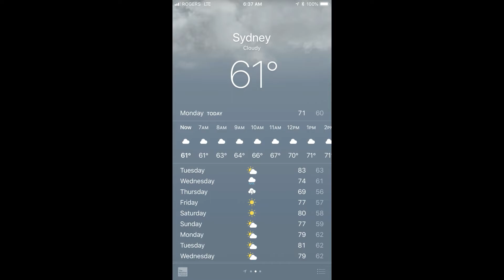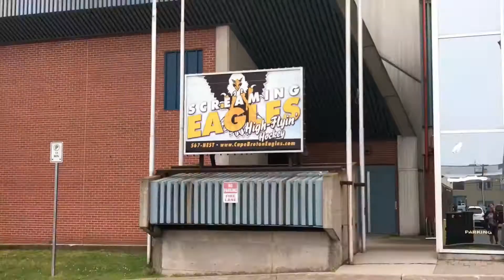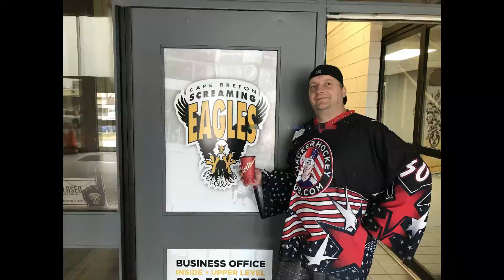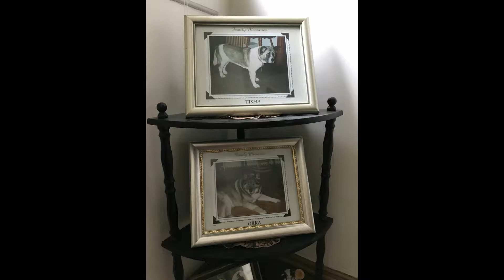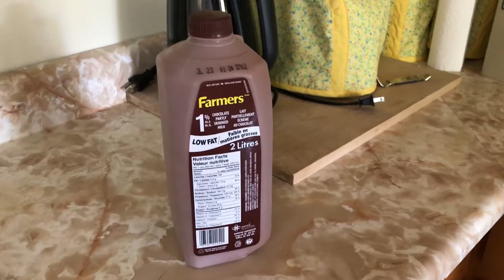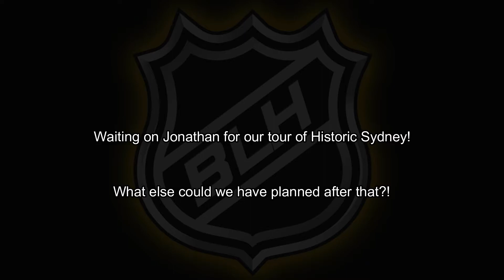Cape Breton Vacation - Day 6 Part 2